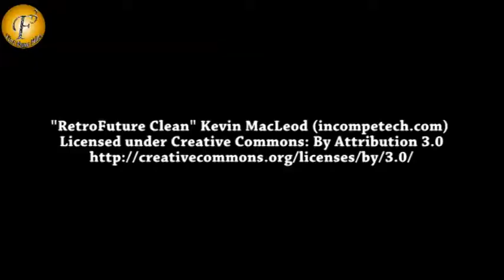On the sets of 'Doli Armaano ki' | On Location